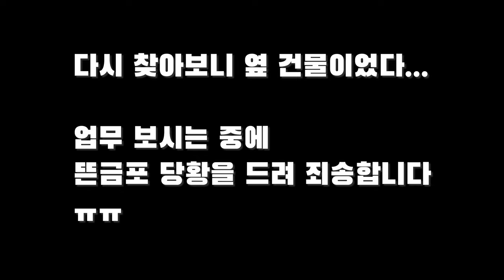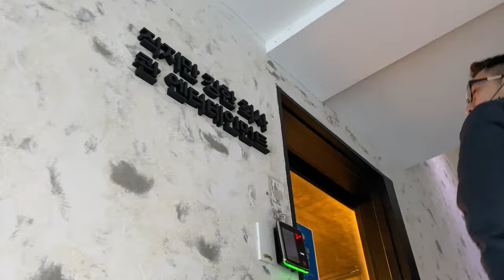이하늘 슈퍼잼 레코드 앨범 콜라보 받으러 가다.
모든음원싸이트 검색 YCPLAYER